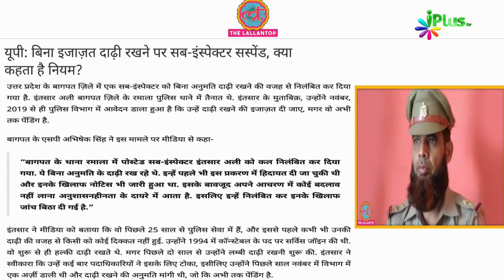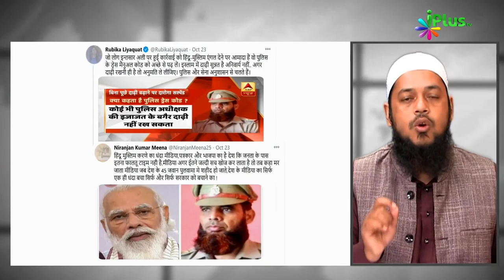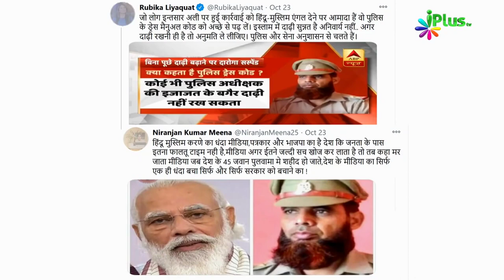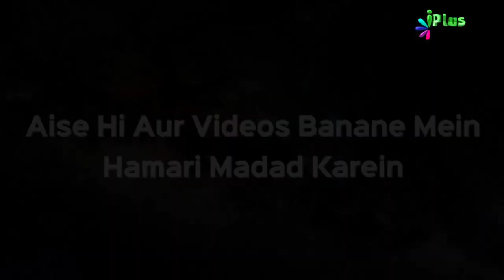Intisaar Ali दाड़ी मामला aur Rubika Liyaquat | Dr Abdul Karim Alig